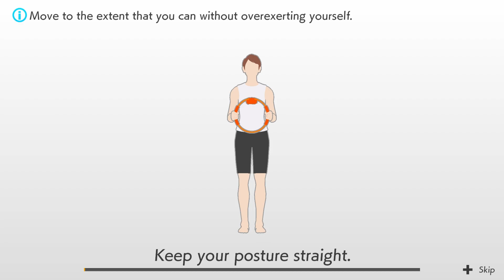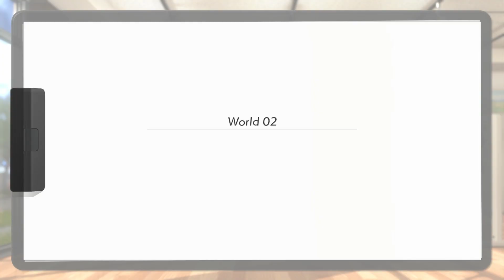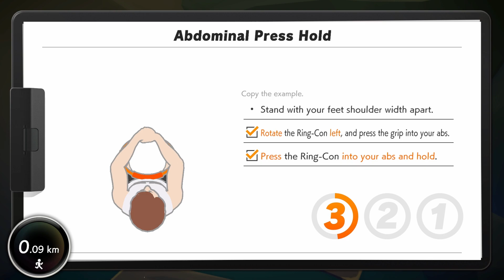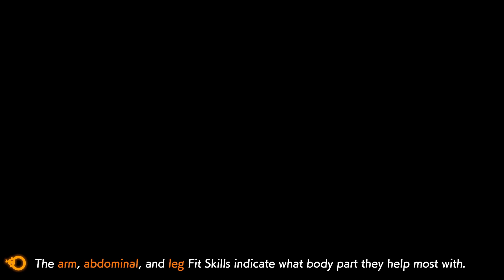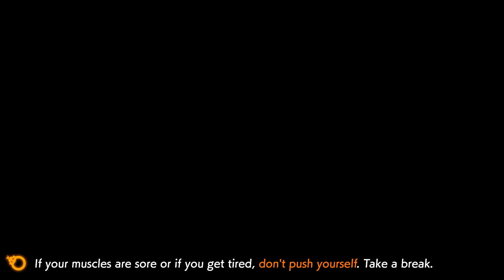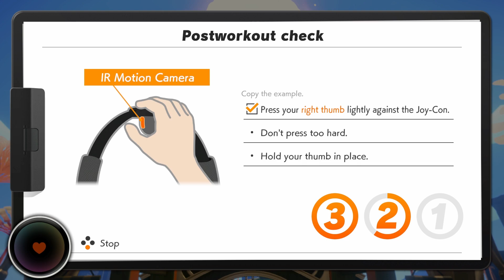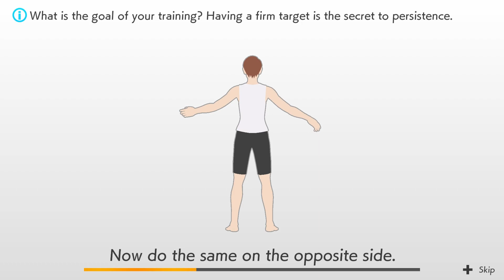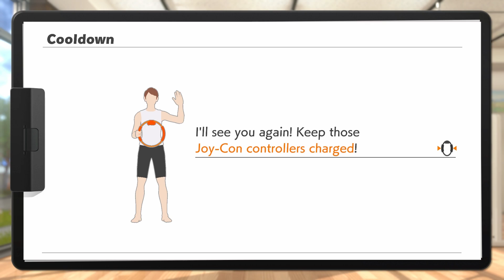Event 0x02 - Feeling Stronger! 💪 - Ring Fit Adventure Vlog - Timeline 0x01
Event 0x02: Feeling Stronger! 💪
Timeline 0x01: Ring Fit Adventure

Lost subject did not write a log today... Please encourage him to do so. He needs your warmth and love.